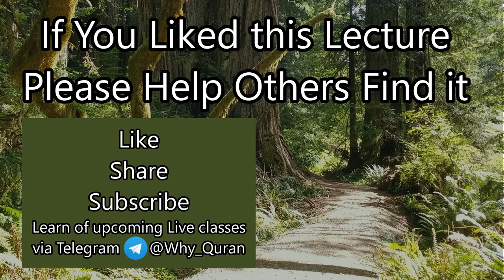[4a] Protection from Insults | Surah Hujurat (#49) Tafsir | Sheikh Azhar Nasser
Verse 11 of Surah Hujurat, on the damage insults and put downs to do society